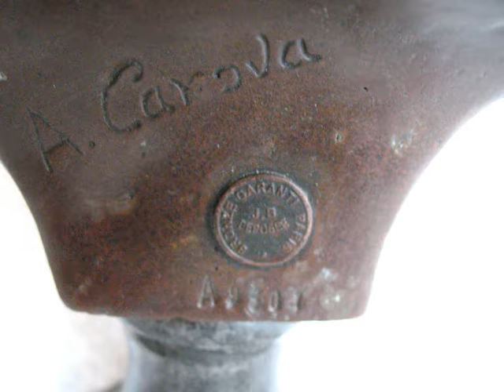Bronze Napoleon Bust Impressed A. Canova For Sale On eBay UK.